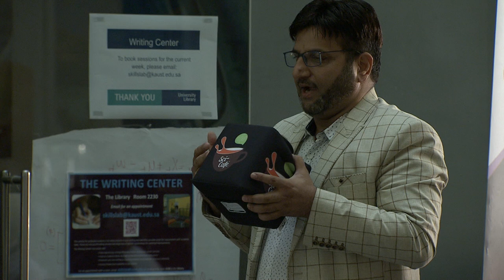Sci-Café: How can we engineer tomorrow through science and design?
2017 Enrichment in Fall: Sci Cafe
HOW CAN WE ENGINEER TOMORROW THROUGH SCIENCE AND DESIGN ?